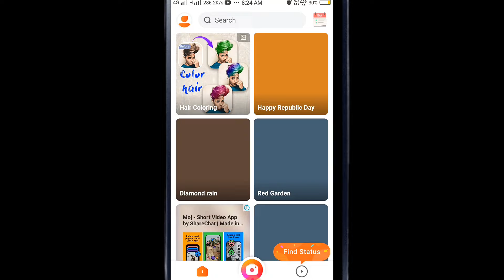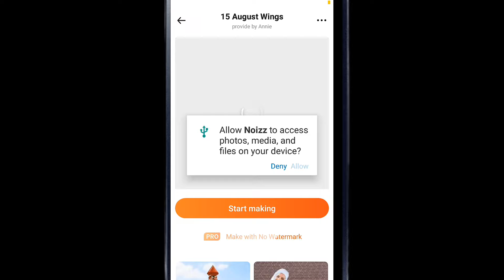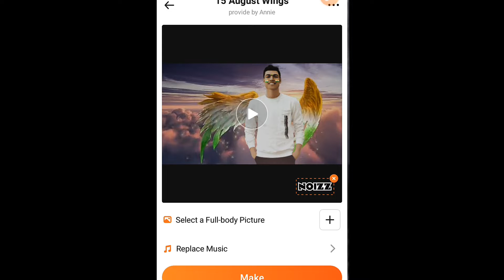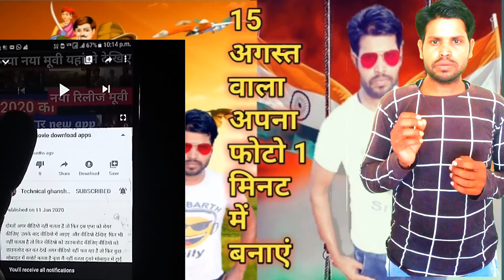15 august wala video kaise banaye,15 august wala apna photo ka video kaise banaye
15 august wala video kaise banaye,15 august wala apna photo ka video kaise banaye
15 august video editing
15 august video editing
kinemaster
15 august photo editing snapseed
independence day video editing
kinemaster
kinemaster flag effect
kinemaster independence day
technical ghanshyam cg
Content cover
15 august photo editing picsart
15 august photo editing
kinemaster
15 august photo editing
photoshop
independence day editing
photoshop
15 august editing
15 august photo editing picsart
independence day photo editing
2020
independence day editing
photoshop
tiranga photo editing picsart
vijay mahar
15 august wala apna photo ka

diting
15 august wala video kaise banaye

1 my Instagram
I'm on Instagram as @ghanshyam.ghritlahare. Install the app to follow my photos and videos.

an